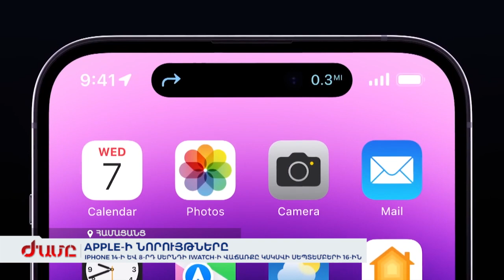Apple-ի նորույթները․ iPhone 14-ի և 8-րդ սերնդի iWatch-ի վաճառքը կսկսվի սեպտեմբերի 16-ին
Apple-ը ներկայացրել է նոր սերնդի iPhone 14-ը: Սմարթֆոնի դիզայնը չի փոխվել, սակայն iPhone 14 Pro-ն ունի կարևոր թարմացում: Էկրանի վերևում տեսախցիկի սև հատվածը հիմա նոր գործառույթներ ունի և շահեկանորեն տաբերվում է նախկիններից: Թողարկվել է նաև 8-րդ սերնդի iwatch-ը որի դիզայնը նույնպես չի փոխվել, բայց հիմա կա նաև Apple watch Ultra, որը հատուկ էքստրիմի սիրահարների համար է՝ նոր դիզայնով, ավելի ամուր ու խելացի: